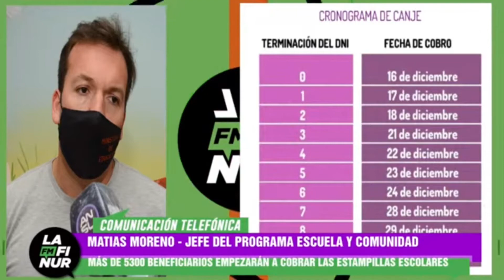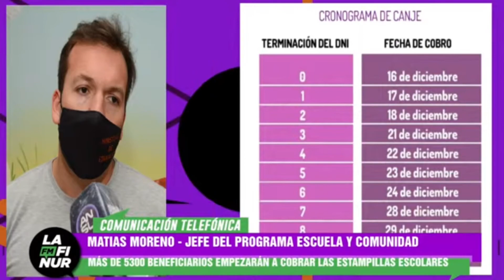Matias Moreno - Jefe del Programa Escuela y Comunidad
Desde este miércoles, más de 5.300 beneficiarios empezarán a cobrar las estampillas escolares. En un gran esfuerzo que se hace año a año, el Gobierno provincial, a través del Ministerio de Educación, premiará una vez más la finalización de los estudios secundarios de los estudiantes que no adeudan materias.